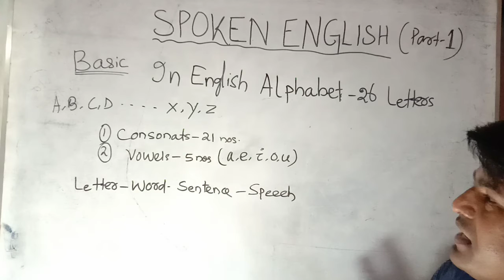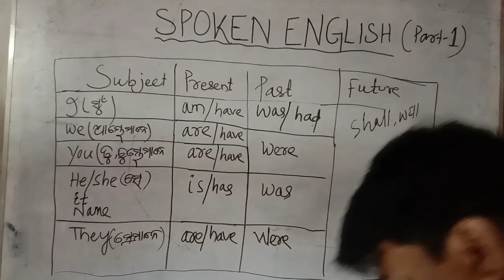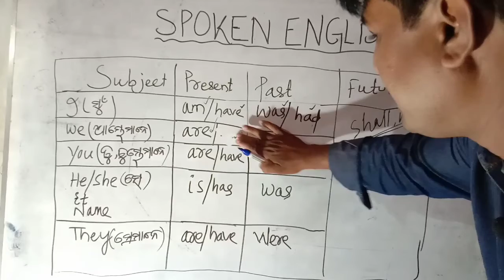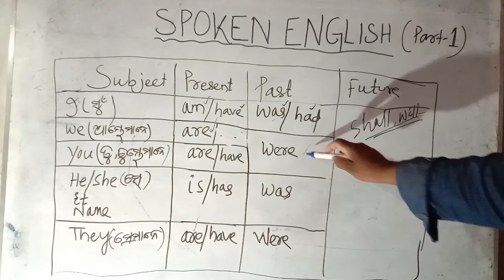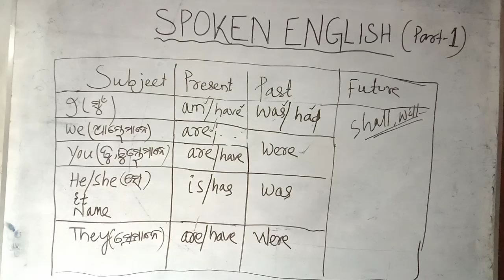spoken english in odia| spoken english course| basics to advance levelspoken english learning vedeo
About this video: it is cointains basics video  of learner english. our aim to provide spoken english free of cost.